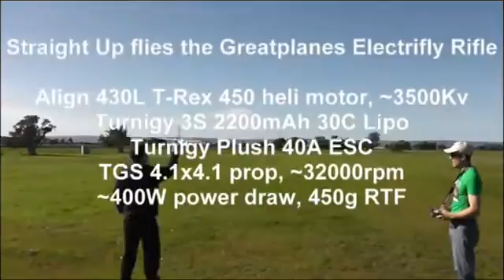Great Planes Rifle electric pylon racer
Motor:  Align 430L 3500Kv T-Rex 450 heli motor (!!!)
ESC:  Turnigy Plush 40A
Battery:  Turnigy 2200mAh 3S 30C
Prop:  TGS 4.1" x 4.1" turning at ~32,000rpm
Power 400W
Speed 200km/h by Doppler shift using Wave-O-Scope